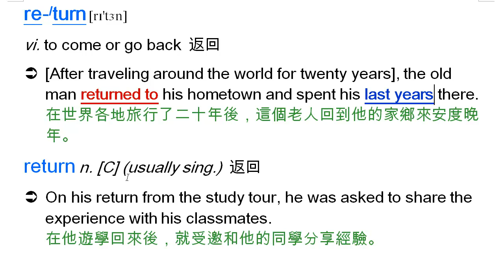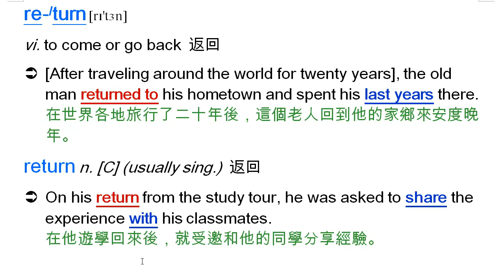return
return, 返回